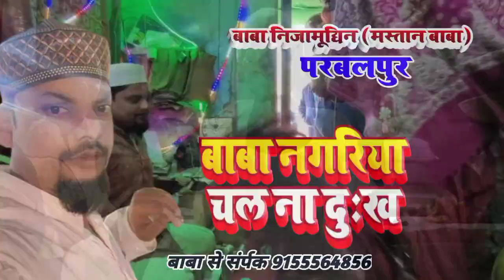Mastan Baba parwalpur#